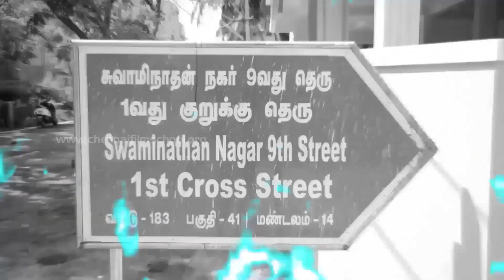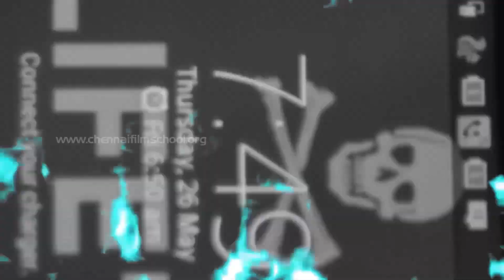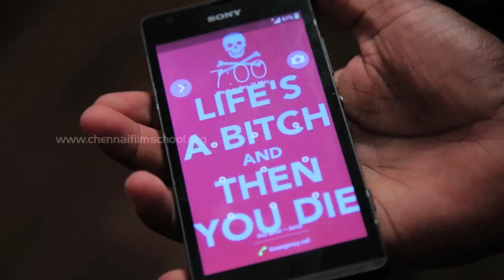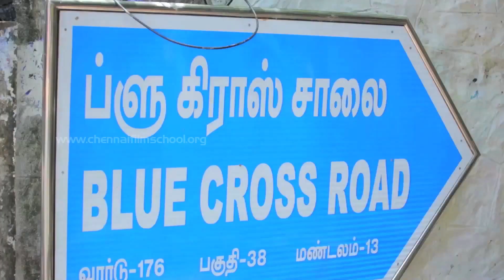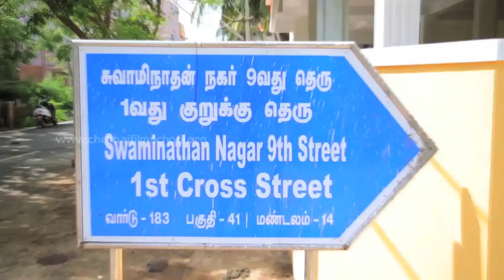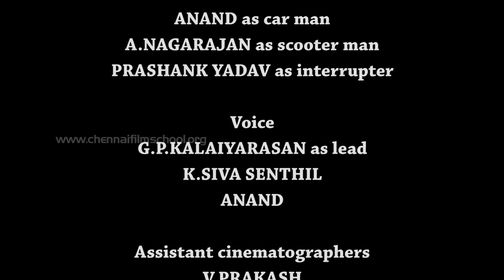CHENNAI FILM SCHOOL SHORT FILM "CHASE THE FATE AT 7:49" - BATCH 2015 - 2016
Chennai Film Industrial School
Director :  G.P.Kalaiarasan
Cinematographer : Prashank.M.Yadav
Editor: Desetti Dhanista
Sound: S.Ganesh